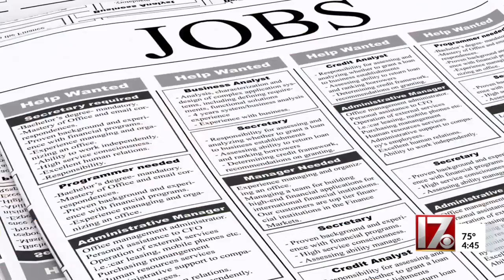Saks Fifth Avenue hiring stylists at Triangle Town Center store in Raleigh